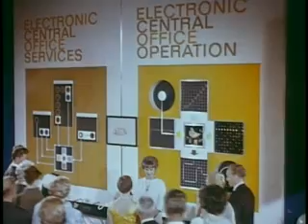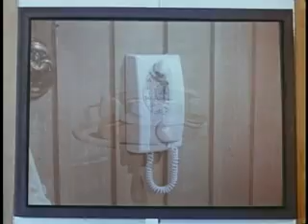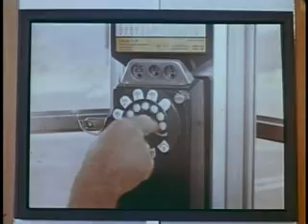Century21 Calling - Bell Labs introduces many calling features and looks ahead. (1964)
Interesting introduction of a young couple headed to the Seattle fair running around for 5 minutes, until they come across the most interesting attraction there...the Bell Labs display lol ...

Here they introduce many new ¨Century 21¨ features such as;

- Bell Boy: The first pager
- The first auto dialer
- 20 second or less connect times
- 2 digit dialing (never heard of it before)
- Touch Tone dialing
- Call Waiting
..and 3 Way Calling

Truly amazing! They also talk about automating household tasks by dialing into your home phone.

Weve got over 20 features!